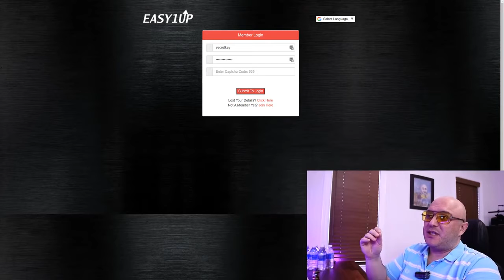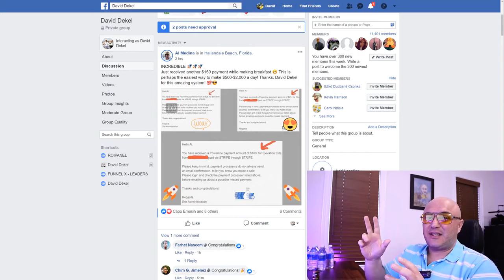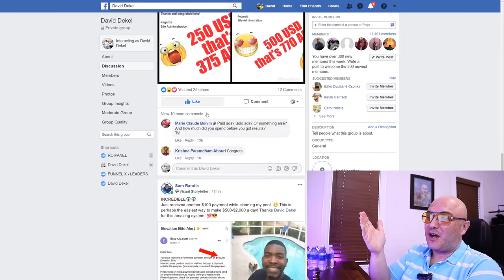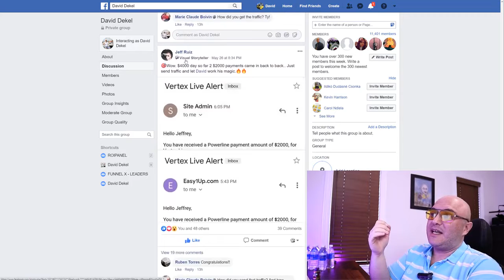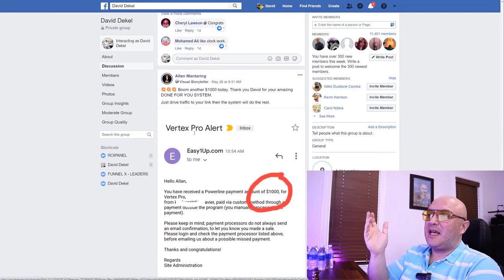Profit Passports | Easy 1up 100% Commissions Earn $2,000/day | No Website -No Monthly Fee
Profit Passports | Easy 1up  100% Commissions Earn $2000 per Day

In this video, I will show you how to earn $47,995 Using this Done For You System.

Watch the complete video if you want to start making money online.

If you want to make 2000 per day follow these simple steps
Step 1. Go here and create your free account

Step 2. Go here and upgrade your Easy1Up account to Vertex Live $2000

Step 3. Go here and Create Free Traffic account for Traffic Source